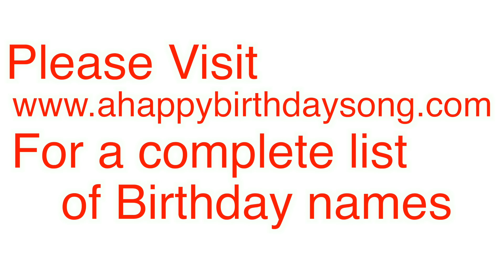Happy Birthday Franey Song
Happy Birthday Franey Song. We made this video for Franey on their special birthday day and we wish them the best birthday ever!